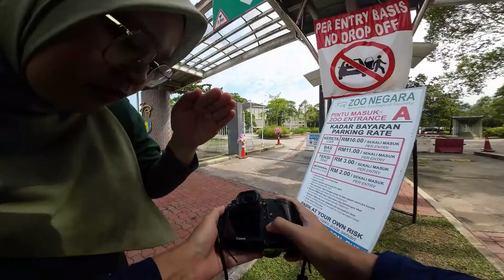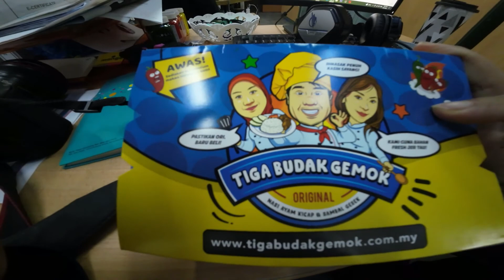WOWGO AT 2 ELECTRIC SKATEBOARD RIDE ! DJI ACTION 2 ROCKSTEADY STABILIZATION TEST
Back at it again with another Vlog and test review. Here ill be going for a electric skateboard WOWGO AT 2 ride with my friend.

At the same time ill do some Rocksteady Stabilization on my new camera ,Dji Action 2. Does it make the hype ?